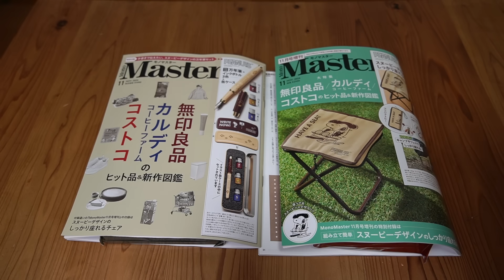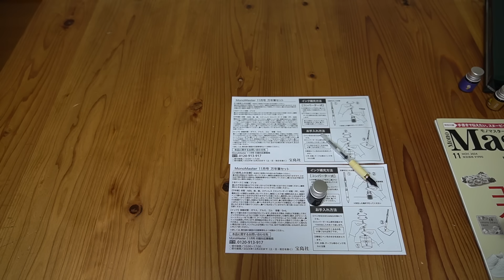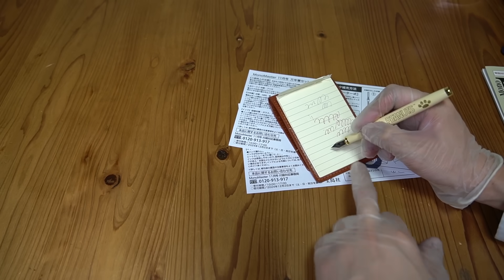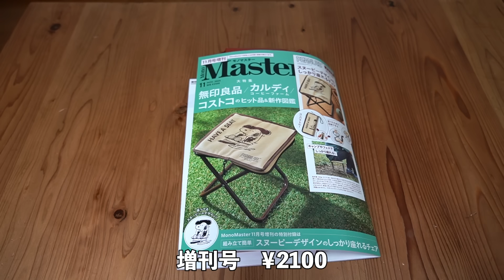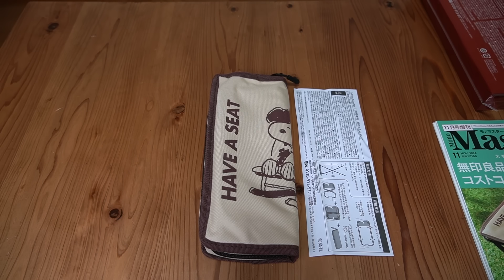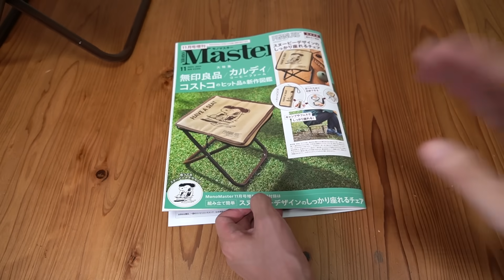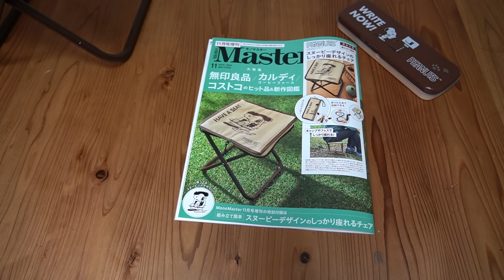【雑誌付録】MonoMaster (モノマスター)2024年11月号 通常、増刊 開封レビュー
MonoMaster 　通常号　￥1990
【缶ケース】サイズ（約）：縦20.3×横6.5×厚さ2.7cm［閉じた時］
【水性染料インク】 容量（約）：各5mL

MonoMaster 　増刊号　￥2100
耐荷重：80㎏
サイズ（約）
高さ25×幅24.5×奥行26.5cm［組み立て時］
縦26.5×横11×厚さ6cm［たたんだ時］